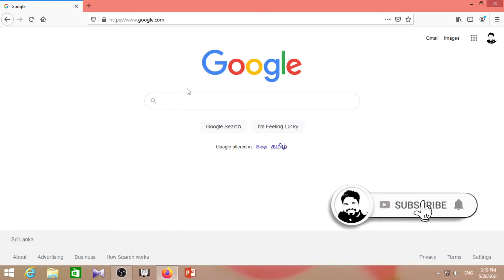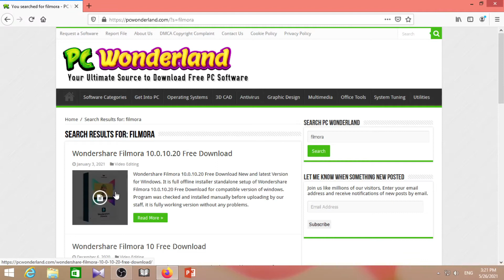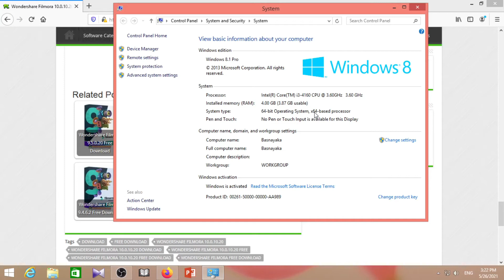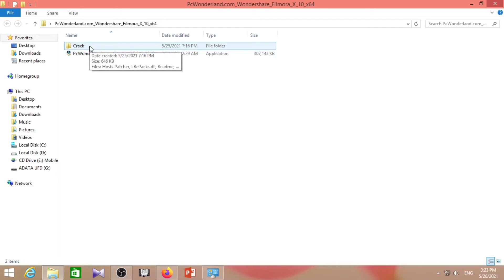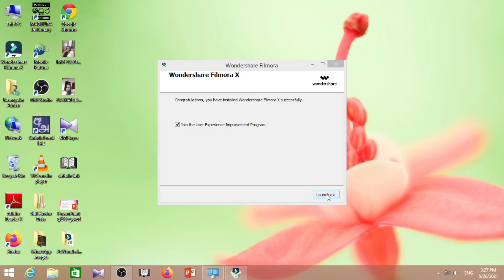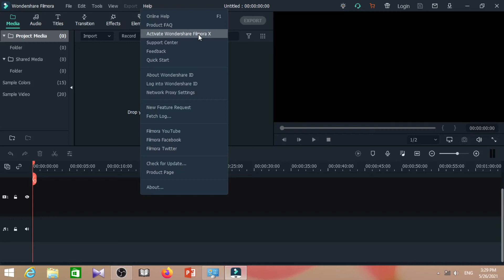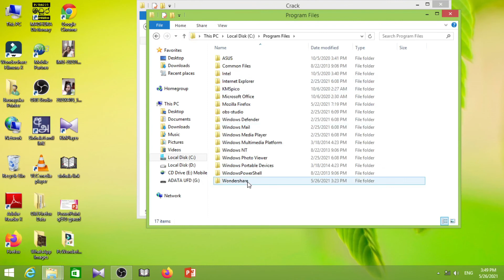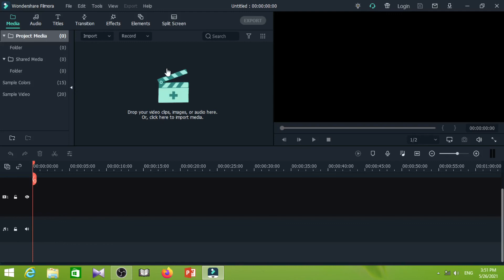How to download and install wondershare filmora software. | වීඩියෝ එඩිටින් අලුත්ම වර්ෂන් එක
How to download and install wondershare filmora  software to edit the videos to upload facebook, youtube, or in social media platform

install wondershare filmora
information on information technology
Bassa Creation
බස්සා ක්‍රියේෂන්